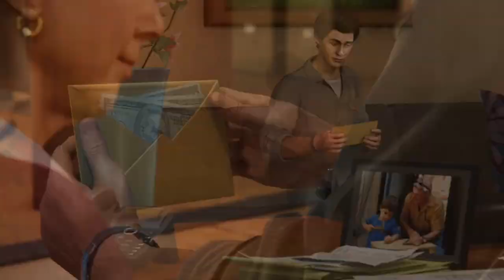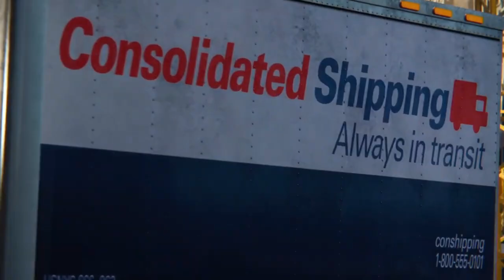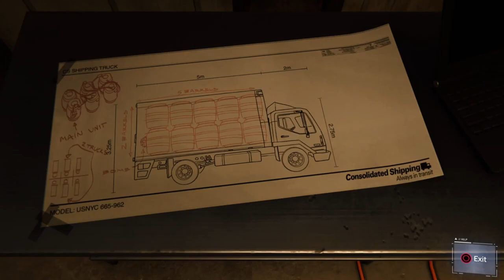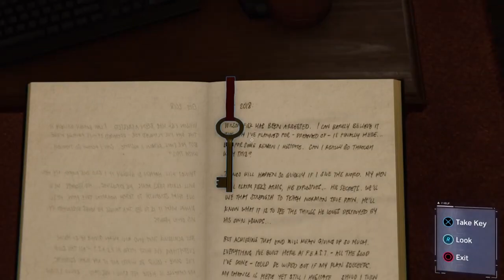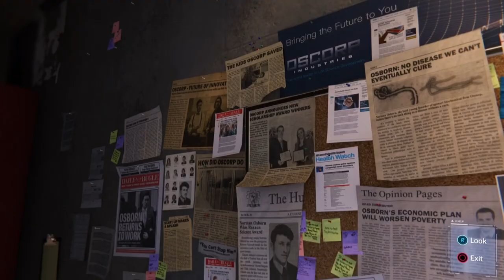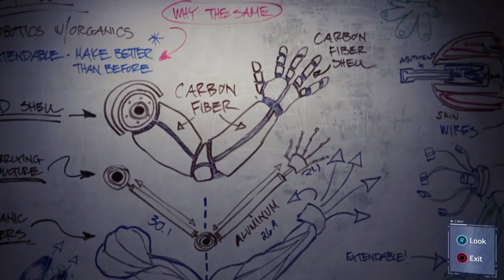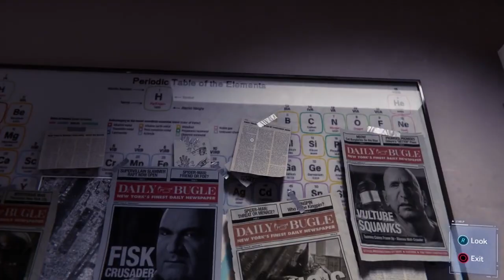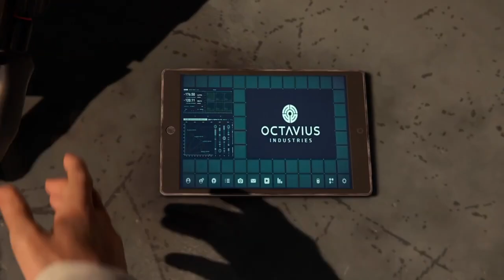DEMONS BEHIND THE MASK | Marvel's Spider-Man | Abridged - Complete Game (Game Mini-Series)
Abridged Marvel's Spider-Man is a new entry in Abridged series where I try to make a complete streamlined story containing full story cinematics with important gameplay to give you the best experience.

- Following the capture of Wilson Fisk by Spider-Man, a masked gang known as the Inner Demons begins seizing Fisk's illicit assets. Mary Jane and Spider-Man learn that the Demons are seeking something called Devil's Breath. Peter and Otto Octavius continue their research into advanced prosthetic limbs, but Osborn withdraws their funding in an attempt to force Octavius to work for his mega-corporation Oscorp.

Platform: PS4 / PS5
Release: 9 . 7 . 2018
Publisher: Sony Interactive Entertainment
Genre: Action-adventure